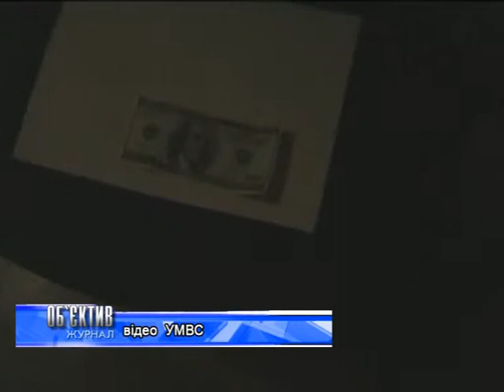Объектив 3 10 13 взятка